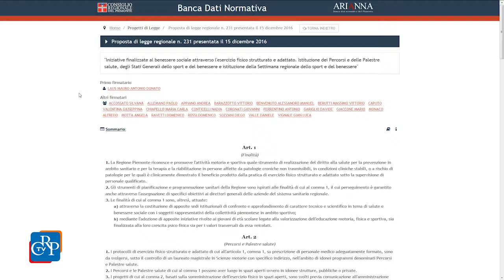Palestre salute, consultazioni online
Sono aperte le consultazioni online sulla proposta di legge regionale per l’istituzione dei percorsi e delle palestre salute. Il progetto mira a promuovere l’attività fisica, sia come prevenzione in ambito sanitario, sia come terapia e riabilitazione di persone affette da patologie croniche. Tra le novità, l’introduzione della Settimana regionale dello sport e del benessere. C’è tempo fino al 2 maggio per depositare le memorie.